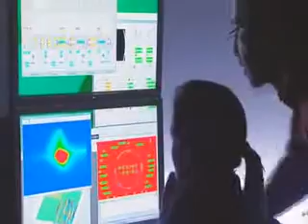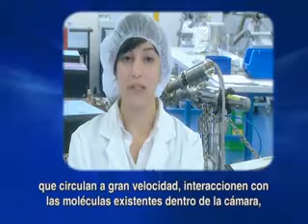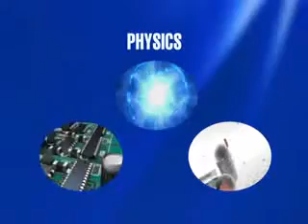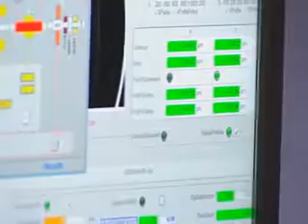ALBA Light Source: Presentación (Español)